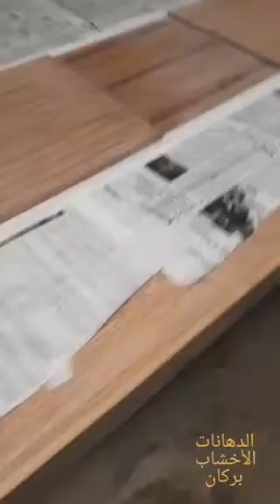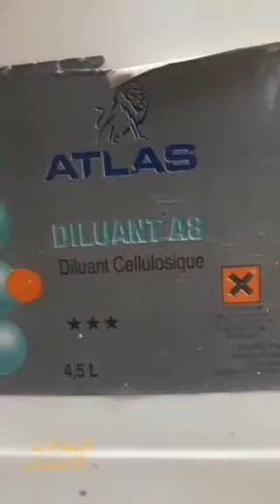طريقة الحصول على لون لوز فونصي .الدهانات بركان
الدهانات الاخشاب